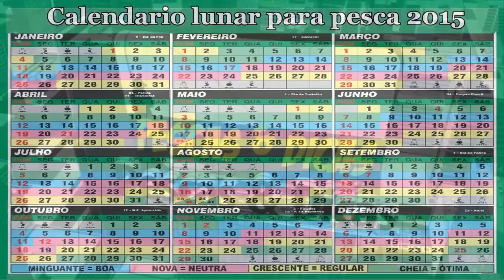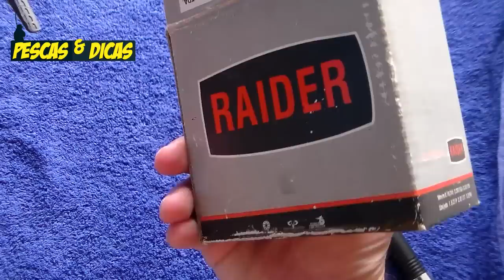Dica de Material de Pesca Ultra Light [Pescas e Dicas]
Nesse vídeo, algumas dicas de tipos de tralhas de pesca ultra light.

Veja também...